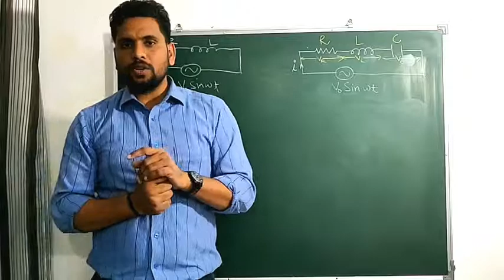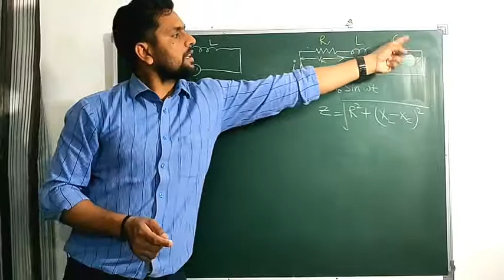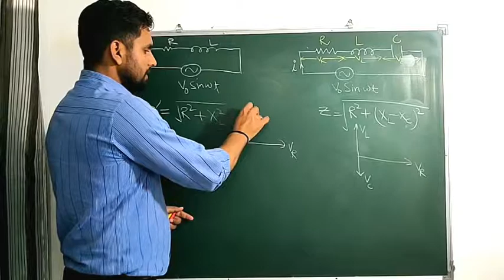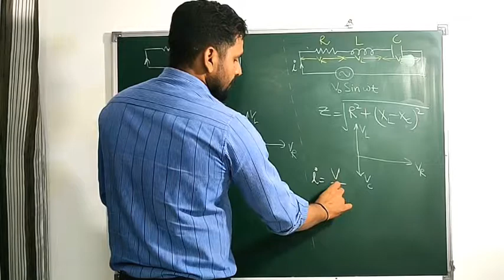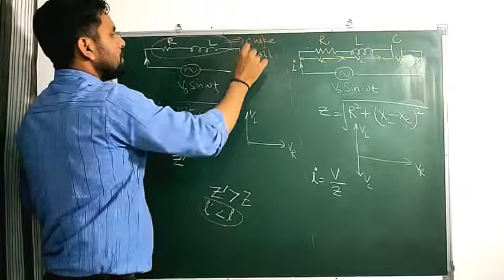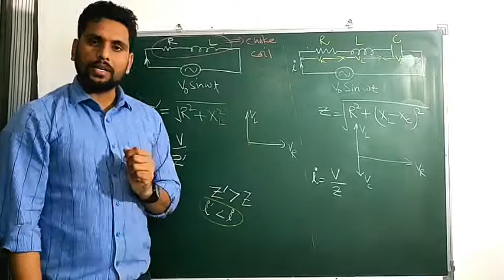| IIT JEE Mains | NEET | Physics Preparation Choke coil, use of condenser in ac fan.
I give Physics Lectures for JEE mains , advanced and NEET preparation.